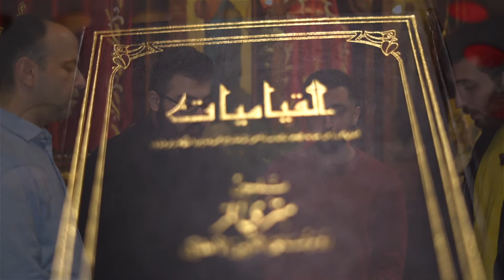Chorale Des Jeunes SJLP